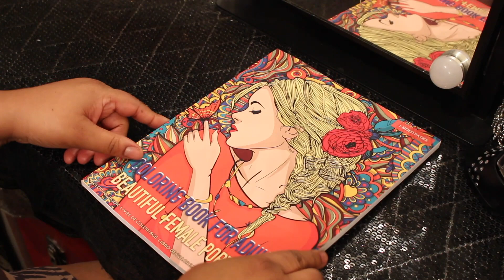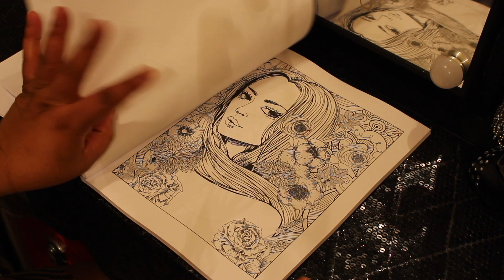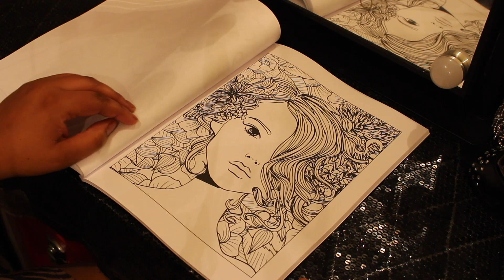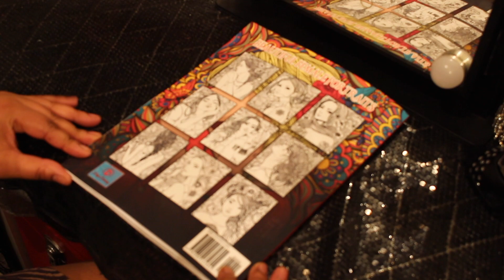Beautiful Women Coloring Book Flip Thru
This is an ADULT Coloring Channel my content is NOT directed at children.

Book Purchased: Amazon